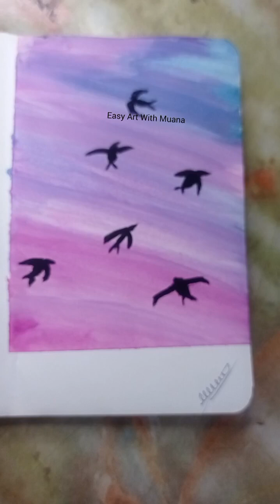Easy gouache painting tutorial||For beginners